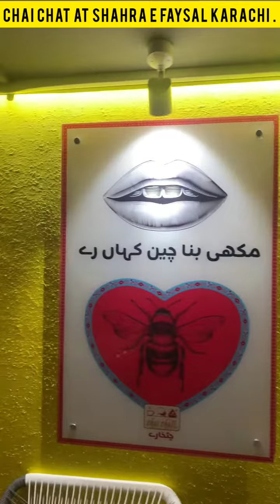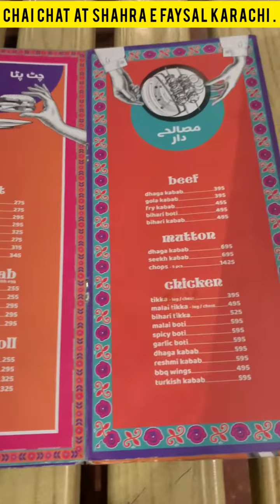chai chat at shahra e Faisal . /